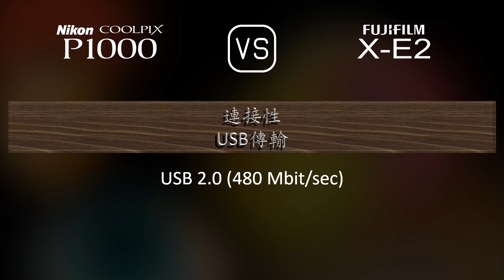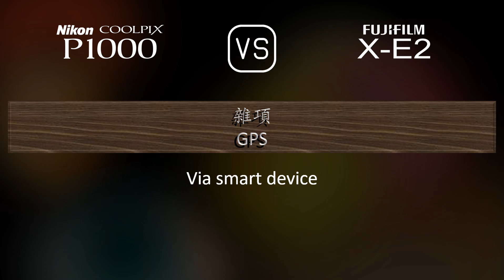Nikon COOLPIX P1000 與 Fujifilm X-E2 的規格比較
本片是 Nikon COOLPIX P1000 與 Fujifilm X-E2 的功能概述和規格比較 (comparison of specifications)，希望對您有所啟發。感謝您的支持。

00:25 推出
00:33 機身
00:40 影像感測器
01:01 影像
01:16 光學與對焦
01:58 屏幕
02:16 取景器
02:30 攝影功能
03:24 錄像功能
03:38 儲存
03:42 連接性
04:07 物理特性
04:24 雜項